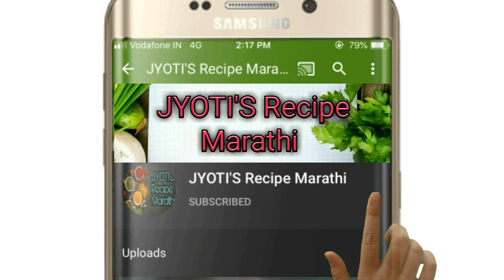खमंग आणि टेस्टी लाल भोपळ्याची भाजी/Tasty Pumpkin sabji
नमस्कार.
खायला अतिशय टेस्टी लागणारी खमंग लाल भोपळ्याची भाजी/ Tasty Pumpkin sabji

साहित्य :
लाल भोपळा - अर्धा किलो
शेंगदाणे कुट - दोन मोठे चमचे
लसूण,मीरची,कोथिंबीर पेस्ट - एक चमचा
हळद - अर्धा चमचा
मीठ - अर्धा चमचा
कोथिंबीर - थोडीशी
कढीपत्ता - थोडासा
तेल - अर्धी पळी